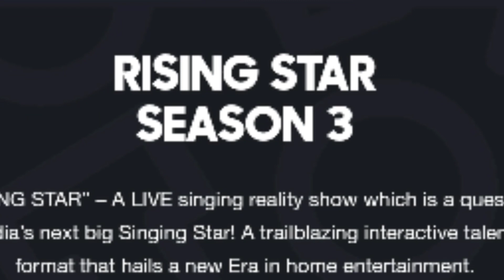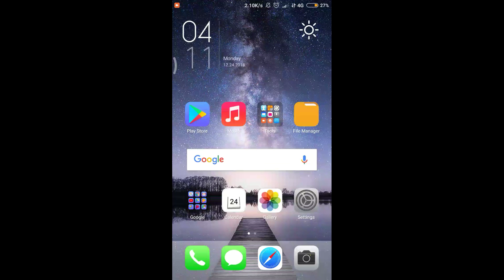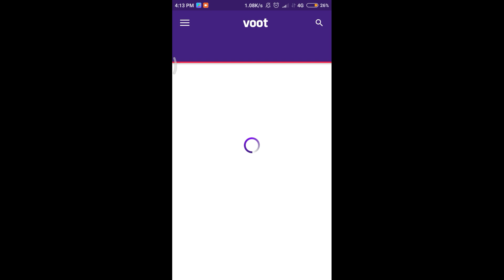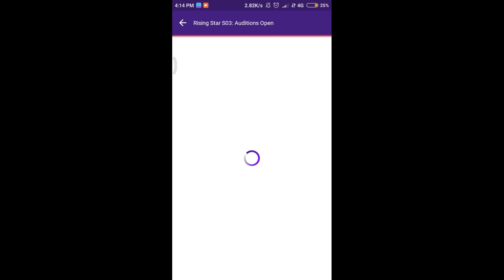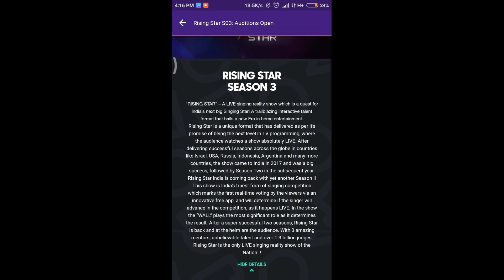risingstar RISING STAR SEASON 3 AUDITION START NOW, audition me participate kese kare, Colors TV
rising star me audition ke liye apply kese kare, registration form kese bhare, full procedure to go to rising star munch, season 3